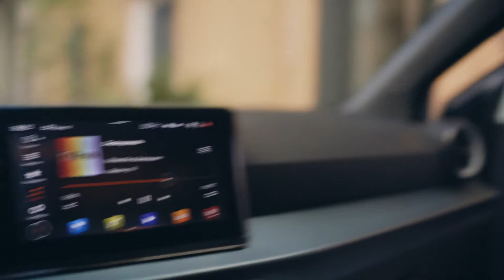SEAT Arona Launch 15 V2 | DE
Der neue SEAT Arona. Connected to your passions.